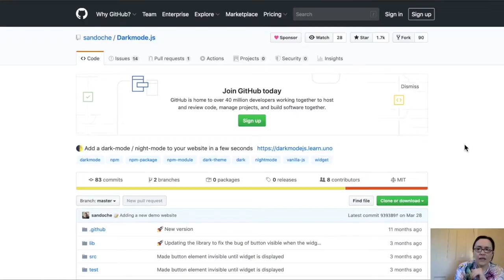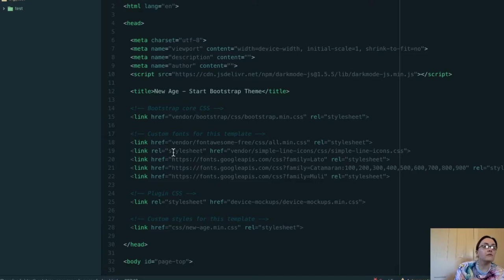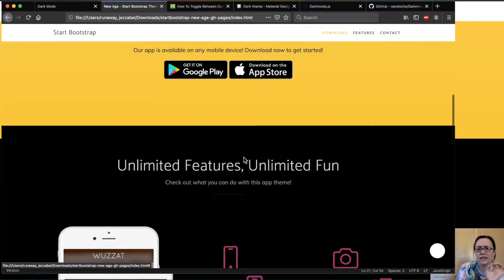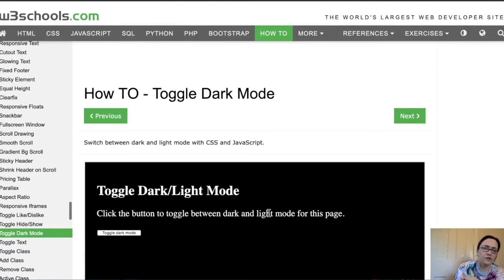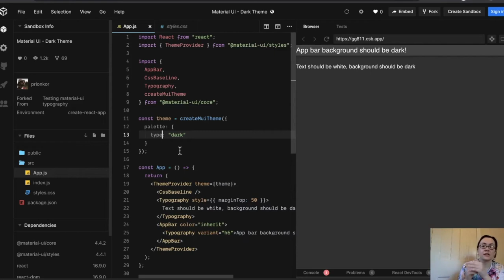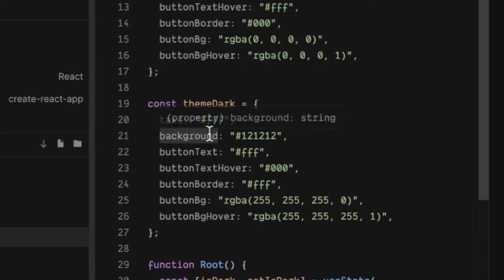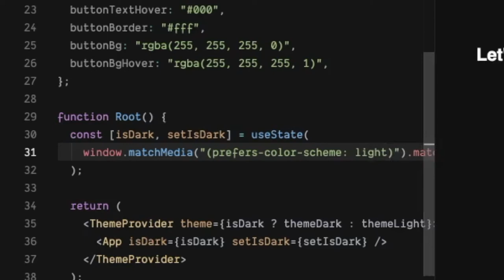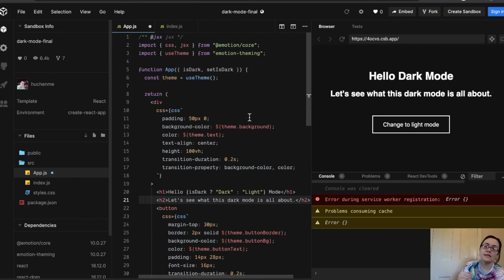UI libraries that have dark mode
Whether you are working on a vanilla JS project, React project, or maybe even cross-platform mobile development there's something here for every frontend developer.

Introduction -- 00:00
Darkmode.js -- 00:44
Material UI -- 05:27
emotion-theming -- 06:46
Ionic dark mode -- 08:42

LogRocket is a frontend application monitoring solution that lets you replay problems as if they happened in your own browser. Instead of guessing why errors happen, or asking users for screenshots and log dumps, LogRocket lets you replay the session to quickly understand what went wrong. It works perfectly with any app, regardless of framework, and has plugins to log additional context from Redux, Vuex, and @ngrx/store.

In addition to logging Redux actions and state, LogRocket records console logs, JavaScript errors, stacktraces, network requests/responses with headers + bodies, browser metadata, and custom logs. It also instruments the DOM to record the HTML and CSS on the page, recreating pixel-perfect videos of even the most complex single-page apps.